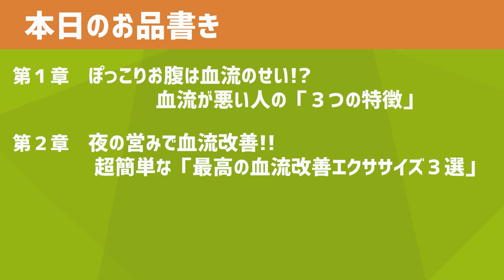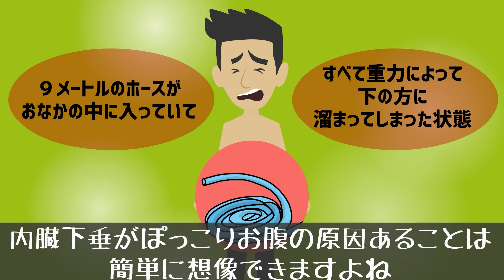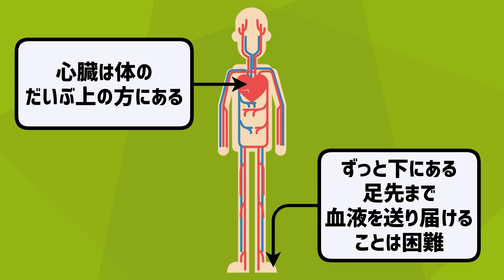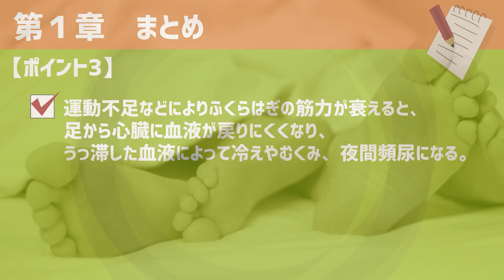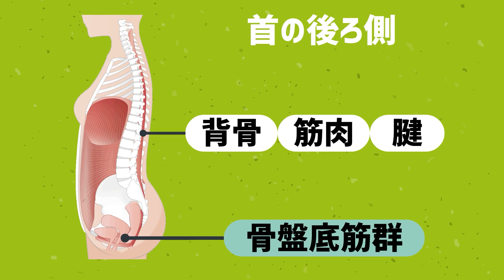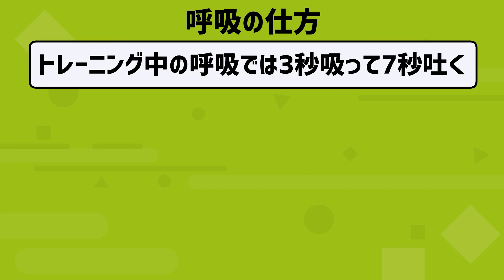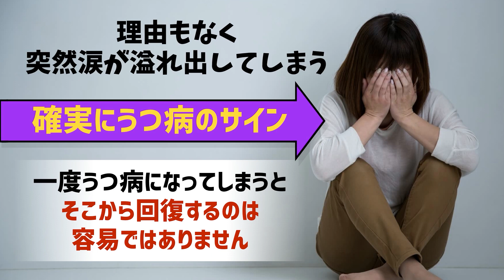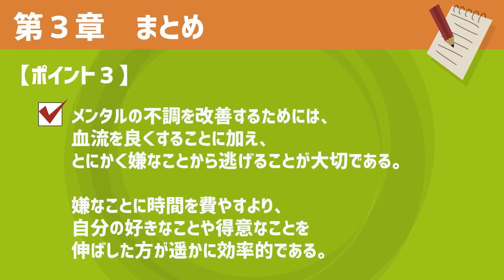【ベストセラー】「血流ゼロトレ」を世界一わかりやすく要約してみた【本要約】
▼ ▼Amazonの購入はこちら

▼【目次】
0:00　ご挨拶・導入
0:58  本日のお品書き
2:10  第１章　ぽっこりお腹は血流のせい!? 血流が悪い人の「３つの特徴」
14:48 第２章　夜の●●で血流改善!! 超簡単な「最高の血流改善エクササイズ３選」
26:43 第３章　メンタルぶっ壊れます。血流の悪化が及ぼす「３つのヤバすぎる悪影響」

▼参照
タイトル：血流ゼロトレ
著者：堀江昭佳 (著), 石村友見 (著)
出版社：サンマーク出版
※本動画はサンマーク出版様から許諾を得て配信しております。

1日5冊ほどの読書を5年以上続けている、心底本を愛するオタク。